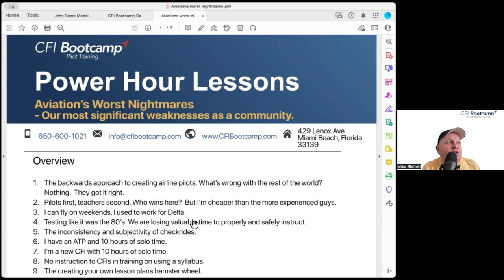Aviation's Worst Nightmares | Our Most Significant Weaknesses as a Community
Are you Curious about the problems general aviation continues to suffer from? Are you interested in how we as a community can improve?

👨‍✈️ Improving Airline Pilot Training Methods:

- Discussed shortcomings of current training methods
- Emphasized importance of experienced instructors
- Highlighted structured approach used in Europe
- Recommended seeking experienced pilots

📜 Mike Addresses Outdated Aviation Industry Practices:

- Expressed concerns about outdated industry methods
- Proposed standardized procedures and control of DPs
- Advocated for modernizing training and testing processes
- Believed in improving effectiveness and fairness of industry

🎓 Improving Pilot Training Standards and Coaching:

- Highlighted concerns over current training standards
- Recommended shift from 'mentoring' to 'coaching'
- Emphasized importance of self-correction and structured syllabus
- Announced upcoming CF Double Class and Palo Alto class

🛫 Improving Training for CFIs:

- Discussed project collaborations and personal matters
- Highlighted need for improved CFI training
- Recommended CFI study group on Facebook
- Discouraged creation of new lesson plans

📚 Mike's Private Pilot Ground School Insights:

- Shared insights on teaching private pilot ground school
- Emphasized practical, student-focused approach
- Highlighted need to improve crosswind landing skills
- Suggested revisions to outdated Part 141 regulations

✈️ Flight School Criteria and Upcoming Topics:

- Outlined new criteria for granting self-examining authority
- Shared cautionary tale about upfront payment aviation school
- Announced upcoming topics and offered membership access to courses